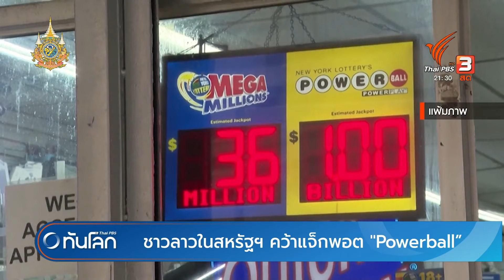ชาวลาวในสหรัฐฯ คว้าแจ็กพอต "Powerball" | ทันโลก กับ Thai PBS | 1 พ.ค. 2567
ชาวลาวในสหรัฐฯ กลายเป็นเศรษฐีคนใหม่ หลังจากคว้ารางวัลแจ็กพอตพาวเวอร์บอลมูลค่ากว่า 4 หมื่น 8 พันล้านบาท